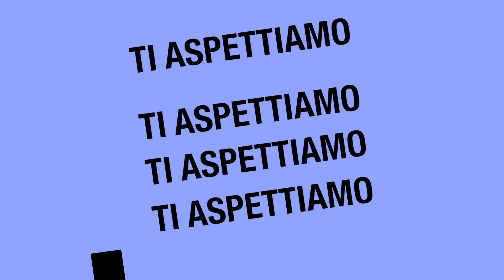FAT BOB 114inc 2018 prova su strada